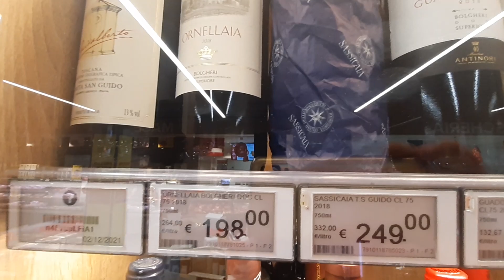Alta qualità per più esigenti 💰🥂